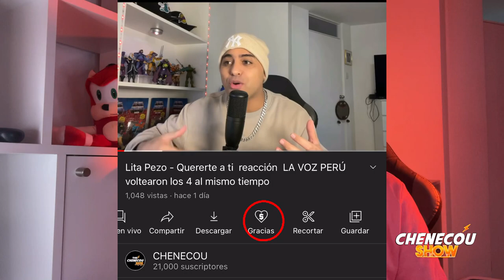DOMINICANO reacciona a la voz perú Morillas - La mitad | Audiciones a ciegas | Temporada 2022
Morillas - La mitad | Audiciones a ciegas | Temporada 2022 la voz perú

reacción  LA VOZ PERU 2022